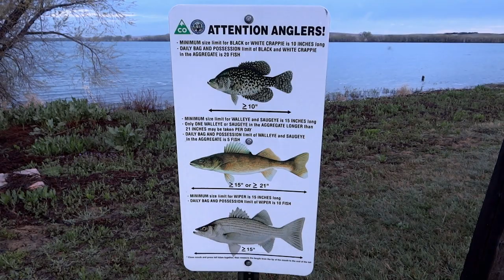Another day Another Master Angler Walleye!!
Here we go again. Started pretty slow, could not catch a limit because the Walleye were too big.
Actually a great problem to have. I did manage my walleye limit and at the end got another master, Hope you enjoy..